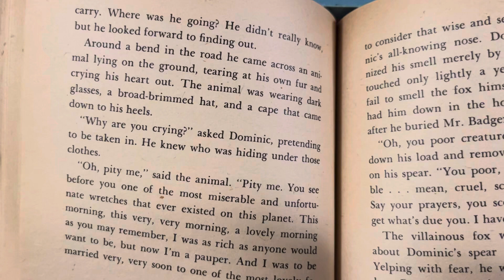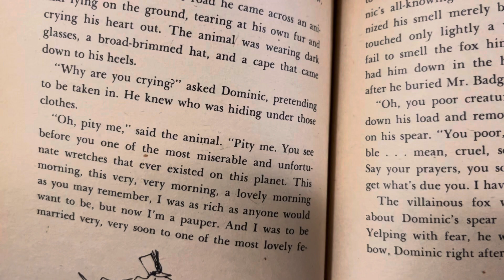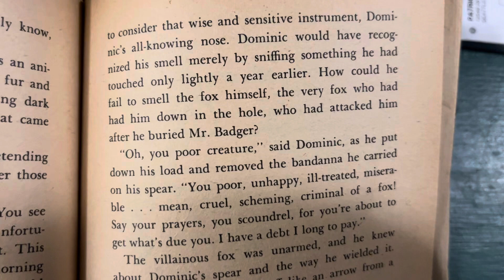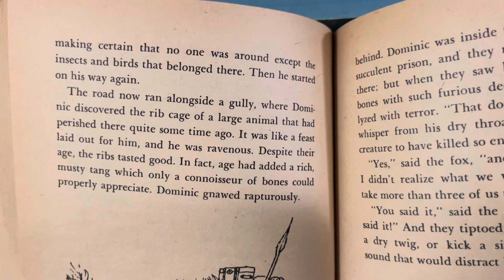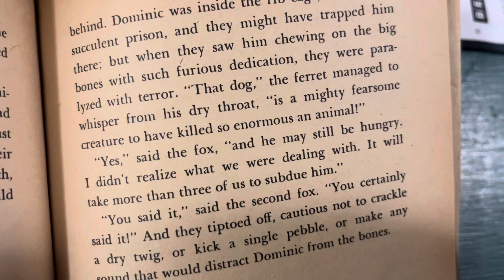William Steig ‘Dominic’ XI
I read you the eleventh chapter of ‘Dominic’ by William Steig